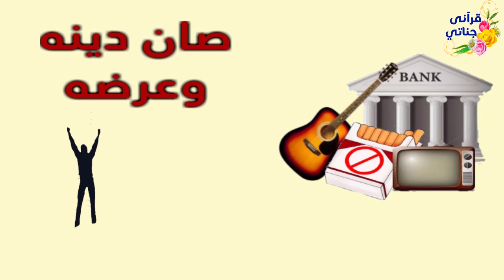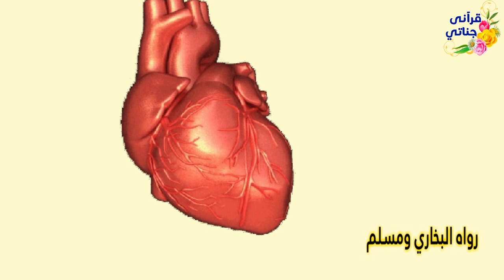ماهو العضو الذي يفسد الجسد كله بفساده؟ومابين حلال وحرام ماواجبنا نحو الشبهات ؟ و من يذنب ذنبا